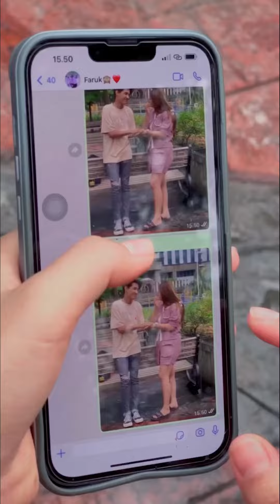Tingkah lakumu yang bikin aku takut kehilangan 🤕🤕